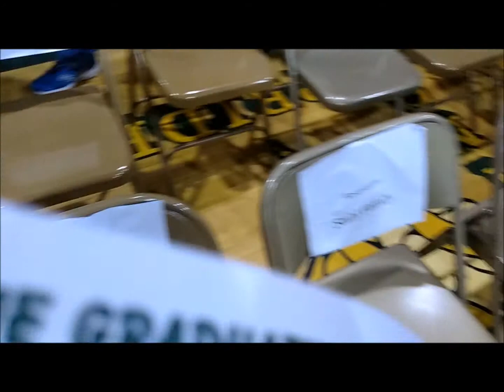Brett's Grad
Description